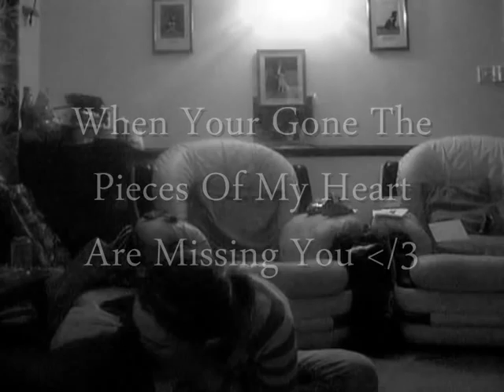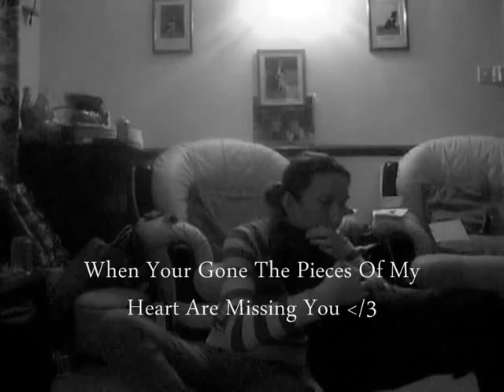Goodbye Rocky ♥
I DO NOT OWN THE SONGS!! rocky was sadly sold on the 30th of april due to him not getting on with my other dog :( probably the biggest mistake of my life :'( but i suppose its for the best :'(

04.05.09-
#89 - Top Favourited (This Week) - Pets & Animals

07.05.09-
#85 - Top Favourited (This Week) - Pets & Animals